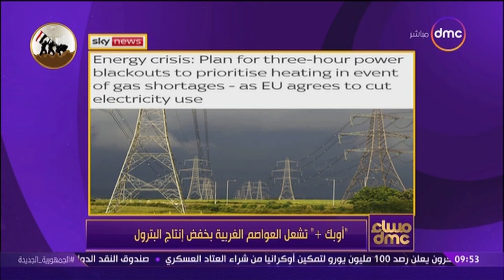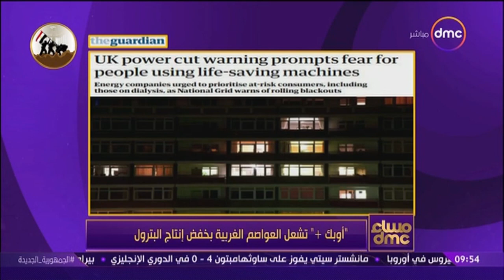تبعات قرار منظمة أوبك على النفط والاسواق المالية العالمية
كيف سيؤثر قرار منظمة أوبك على أسعار النفط العالمية وكيف ستؤثر بدورها على أداء الاقتصاد العالمي وسياسات البنوك المركزية؟ وهل ستتفاقم الأزمة خلال ٢٠٢٣؟ التفاصيل مع عاصم منصور في مقابلته عبر قناة DMC